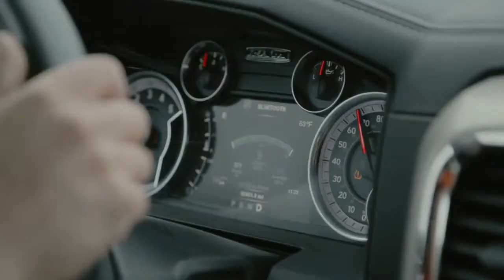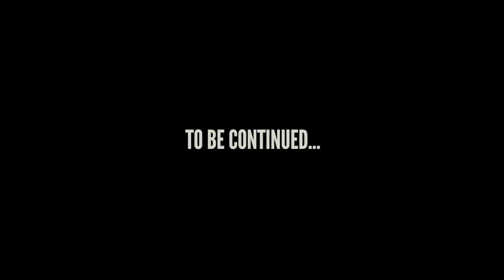SYNERGY MFG | ULTIMATE ADVENTURE 2015 TRAVEL DAY 2